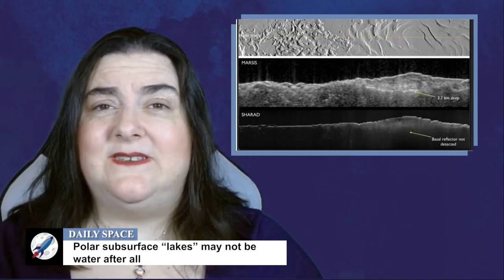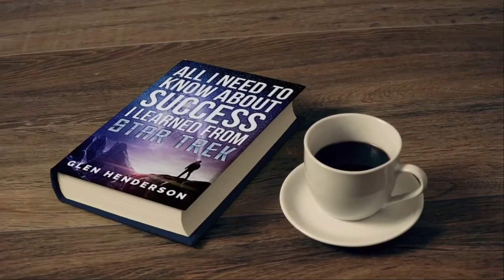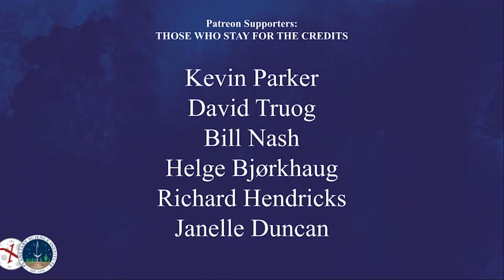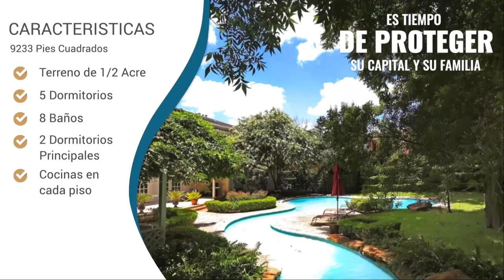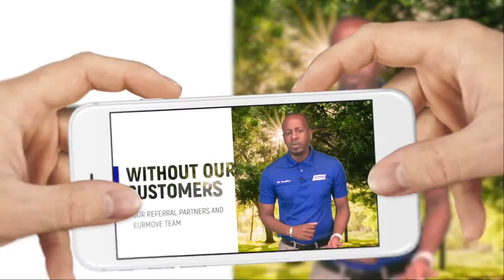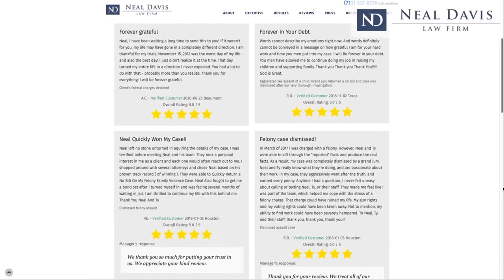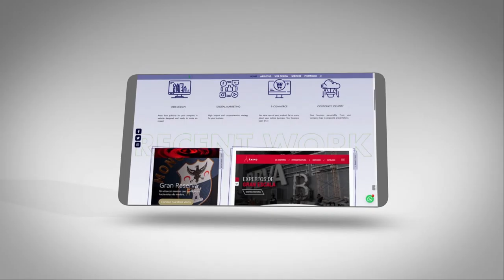Daily Space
NowMedia TV partners with Cosmo Quest to bring you the latest News - from another worlds.